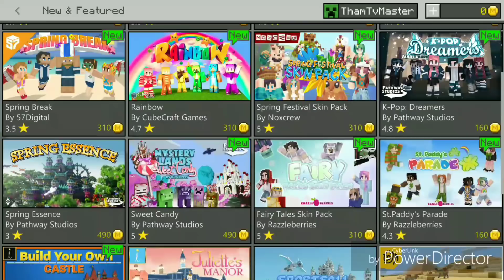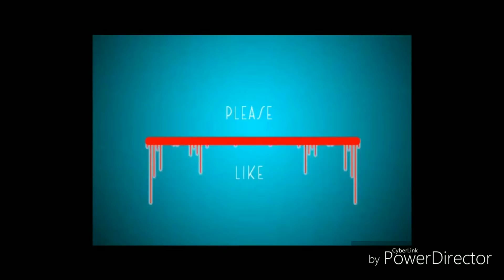มาได้ไง Minecraft PE 1.2.11.4 ตัวเต็ม Official การอัปเดทใหม่กับ Feature ที่หายไป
รายละเอียดอัปเดท Minecraft PE 1.2.11.4 ตัวเต็ม Changelogs

รายชื่อของใน Store ของ 1.2.11.4

Feature ใหม่ของ Minecraft 1.2.10 ที่คุณอาจจะยังไม่รู้

ช่อง xX KritKung Xx เจ้าของ Realms ที่ใช้ถ่ายทำ

ขอบคุณ Intro สุดเฟี้ยวจาก Mewky Channel ด้วยนะครับ

วิธีการทำให้ท้องฟ้าใน Minecraft PE 1.2 สมจริง

สนับสนุน Minecraft PE ของแท้

วิธีอัปเดท Minecraft PE แท้ให้เป็น Beta ล่าสุด

โทรศัท์ที่ใช้ : Xiaomi Note 4
ตัวบันทึกวิดีโอ : ภาพหน้าจอพิเศษ
ตัวตัดต่อวิดีโอ : Youtube Editor,viva